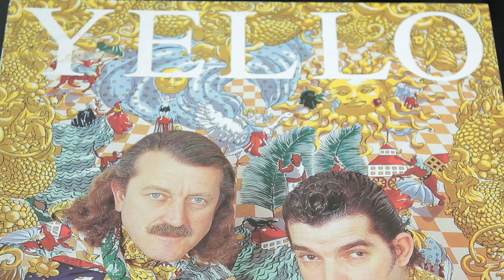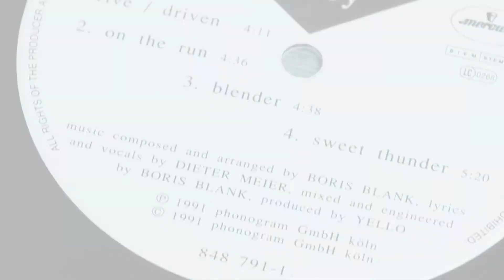YELLO BABY LP VINYL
YELLO ‎– Baby - LP - Mercury 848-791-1 - ОРИГИНАЛ - 1-й GERMANY пресc 1991 год MINT-